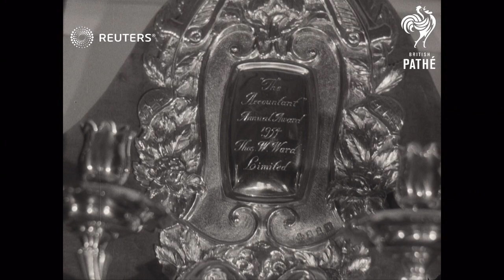UK: 'ACCOUNTANT' AWARD: (1954)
'ACCOUNTANT' AWARD Presented at the Tallow Chanders hall in city of London by the Lord Mayor of London  Sir Nowell Bowater to the company of  Thomas W.

Full Description:

QUERY Presents the Accountant Award to the Company of Thomas W. Ward Ltd..at the Tallow Chandlers Hall

LONDON. At the Tallow Chandlers Hall for the presentation of the Accountant Award given by Sir Nowell Bowater to the Thomas W. Ward Ltd. of Sheffield.
Background: 'ACCOUNTANT' AWARD Presented at the Tallow Chanders hall in city of London by the Lord Mayor of London  Sir Nowell Bowater to the company of  Thomas W. Ward Ltd. of Sheffield.